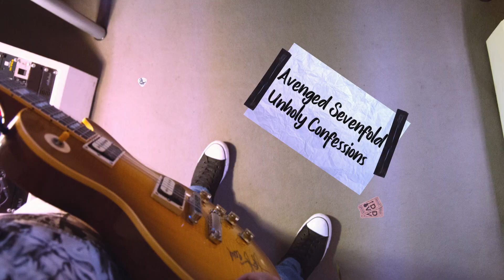Avenged Sevenfold - Unholy Confessions Instrumental Cover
►  Gear Used:
   - Lumix FZ300
   - Gibson Flying V
   - Music Man Majesty